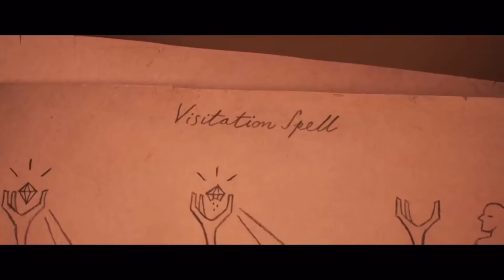Onward (Spoilers)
Two dudes and a pair of legs go on a magical adventure